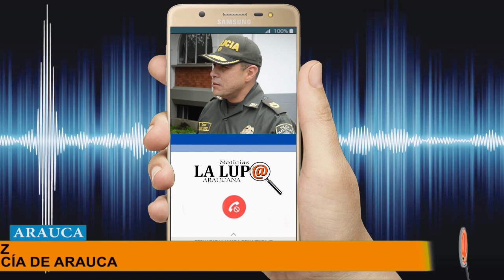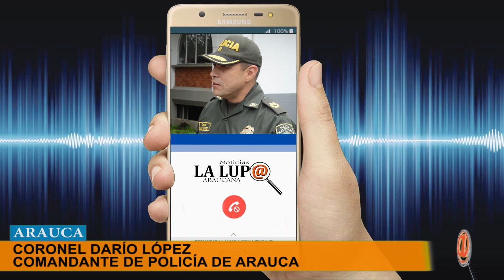DETONÓ CARRO BOMBA QUE PRETENDÍAN ATENTAR CONTRA LA POLICÍA EN BETOYES TAME